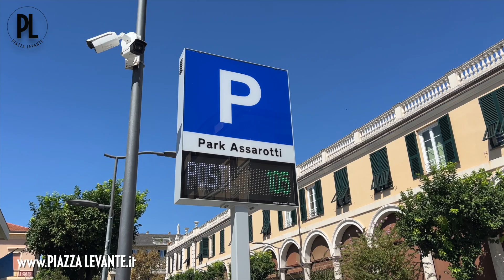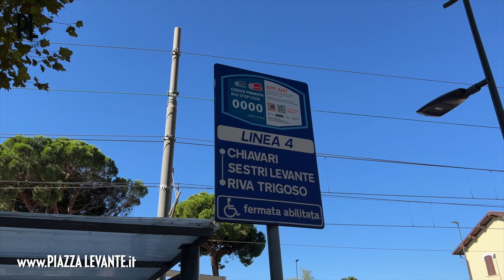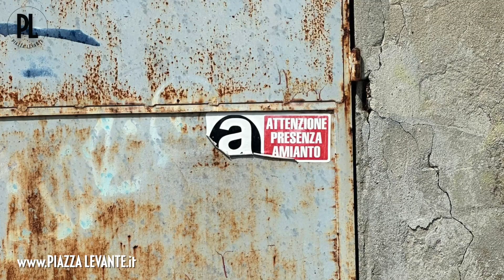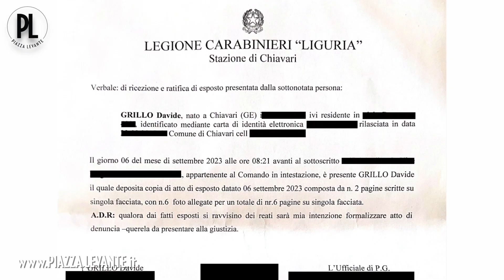C’è amianto nei magazzini del Comune di Chiavari? Lo chiede a Comune e Asl Davide Grillo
C’è amianto nei magazzini del Comune di Chiavari in via Pio X e lungo il viale cimiteriale? Se lo chiede e lo chiede a Comune e Asl Davide Grillo. E parte un esposto ai Carabinieri - Settembre 2023